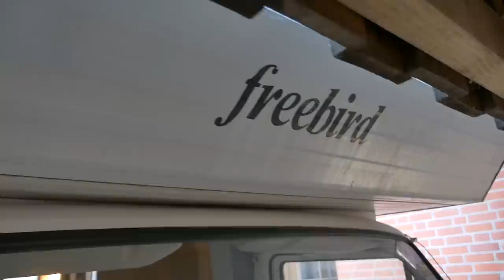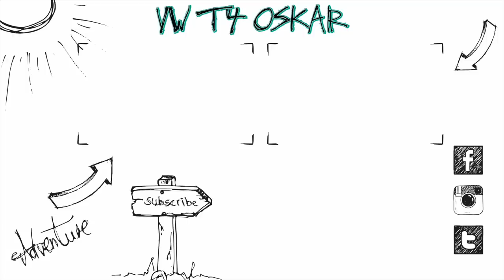FAMILIENZUWACHS! :) | VW LT 35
Heute zeige ich euch unseren neuen Familienzuwachs. Es ist ein VW LT 35 Karmann Baujahr 1981. :)

Equipment:
Panasonic G81
12-35mm f2.8 Objektiv

Altes Equipment:
Vlog Kamera
20mm f1.7 Objektiv
25mm f1.7 Objektiv